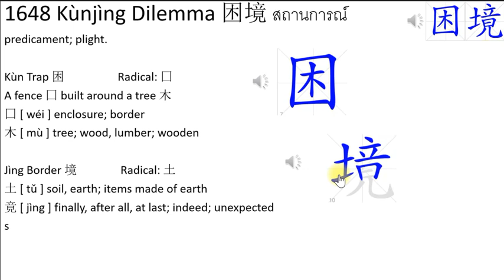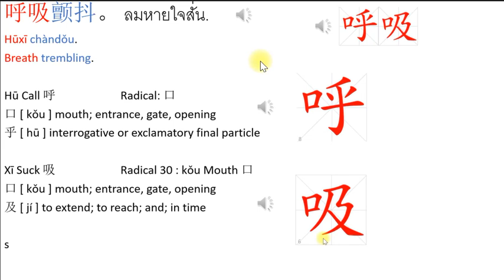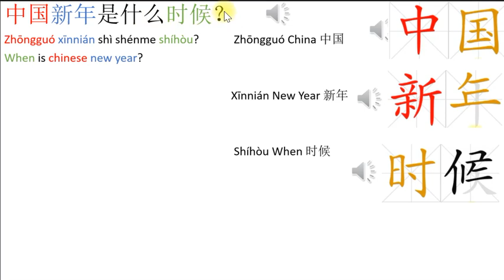1648 Kùnjìng Dilemma 困境 Learning Center: